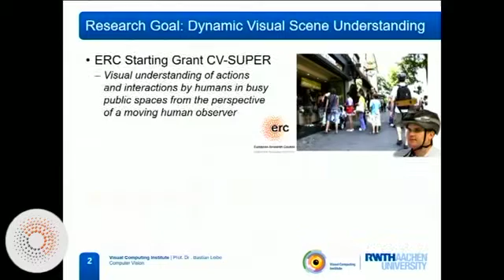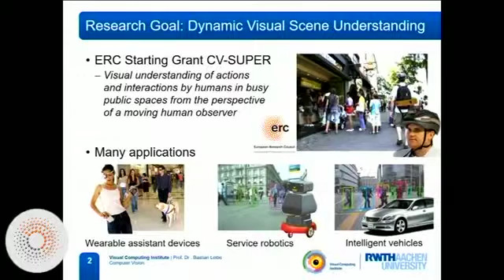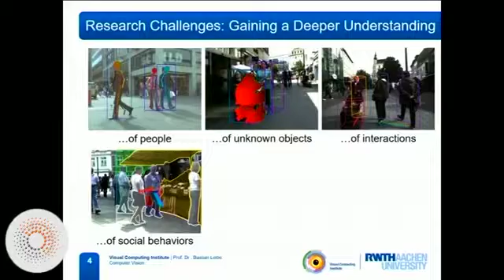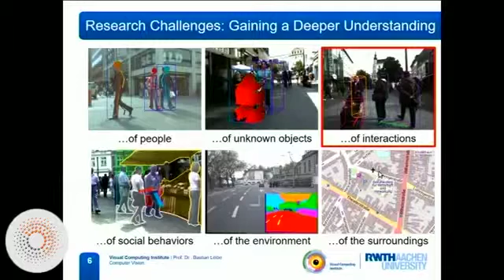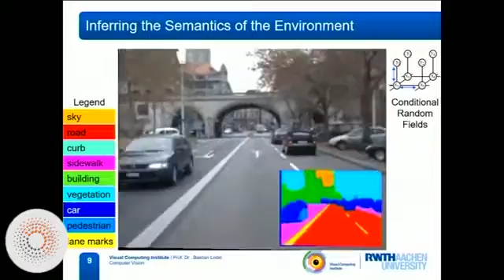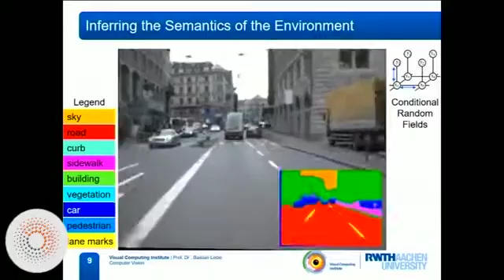Bastian Leibe - CV-Super - The Human City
Bastian Leibe is associate professor and head of the computer vision group at RWTH Aachen University, Germany. He leads a European Research Council starting grant for the project, “Computer Vision for Scene Understanding from a first-person Perspective (CV-Super)”. The research looks to develop computers which see and understand what humans see when they navigate their way through busy inner-city locations.